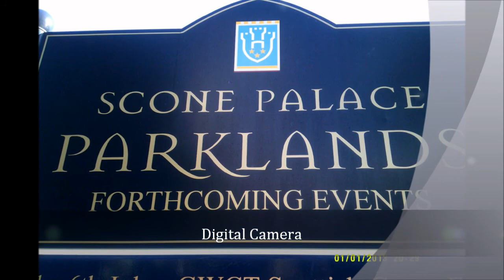SCONE PALACE, Perth , Scotland, PART I,'An Evening Walk', May 9th 2014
Description After arriving at Scone I was eager to explore the gardens